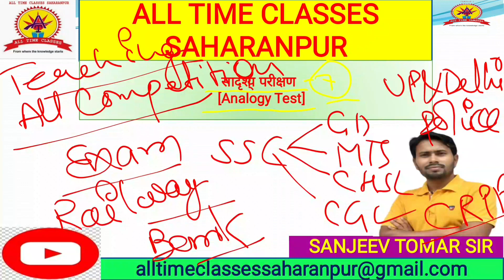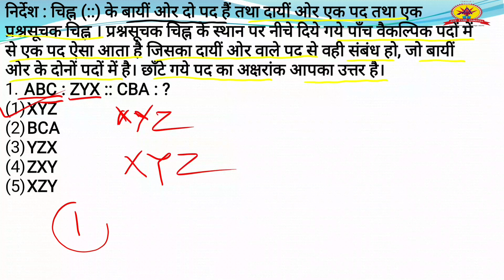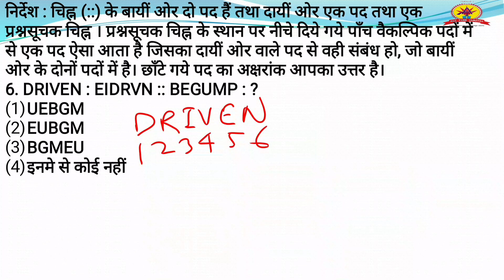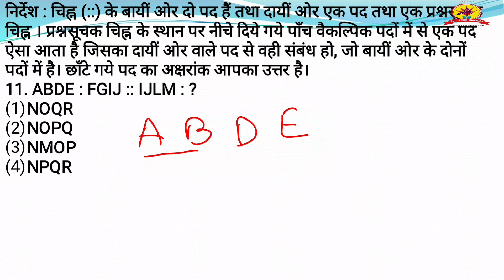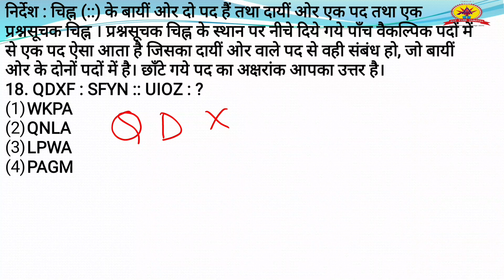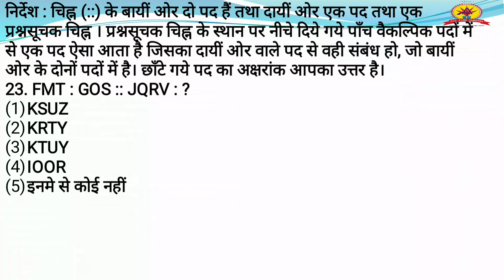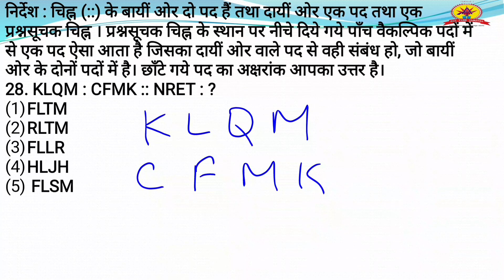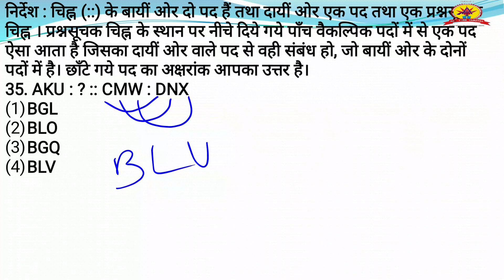सादृश्य परीक्षा-7(Analogy Test),Reasoning by SANJEEV Sir:-UPSC, PCS,SSC,Bank,Railway,UP&Delhi Police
ALL TIME CLASSES SAHARANPUR
सादृश्य परीक्षण रीजनिंग संजीव तोमर सर
सादृश्य परीक्षण
सादृश्य संबंध परीक्षा
सादृश्य परीक्षा
analogy test by SANJEEV TOMAR Sir reasoning   analogy test reasoning in hindi
analogy test reasoning ssc gd  analogy test reasoning in hindi math masti  analogy test reasoning class - 1